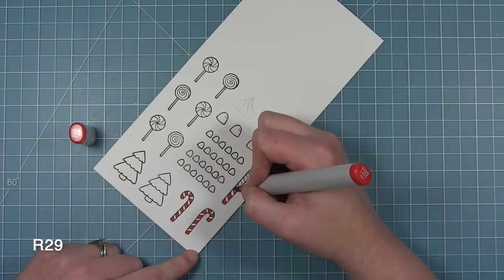Holiday candy castle card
to see our products, more ideas and inspiration! In this video, Lawn Fawn Design Team member Chari creates the cutest candy castle all decked out for the holidays! She combined Build-A-Castle with Sweet Christmas to create this sweet confection!

• 80 lb. cardstock - white